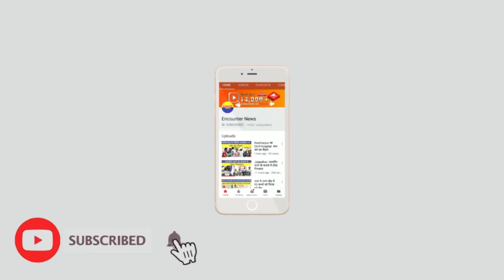एस.एस.एस. लड़कों के स्कूल में 73वां स्वतंत्रता दिवस मनाया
Encounter News